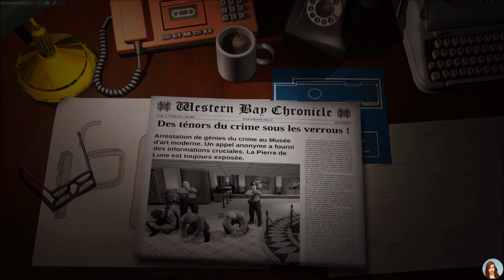Crookz Mission 6 - L'échange de Pierre de Lune - CROOKZ THE BIG HEIST